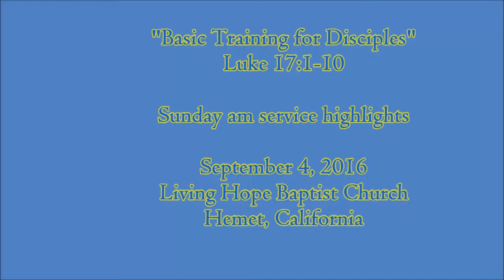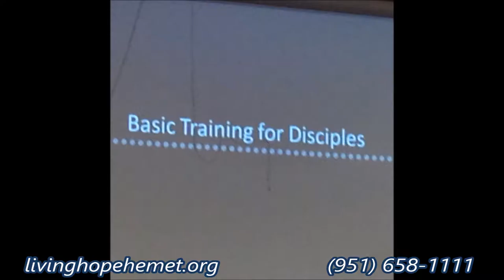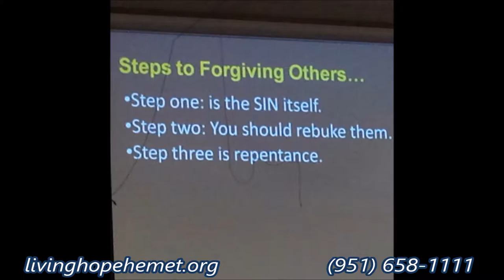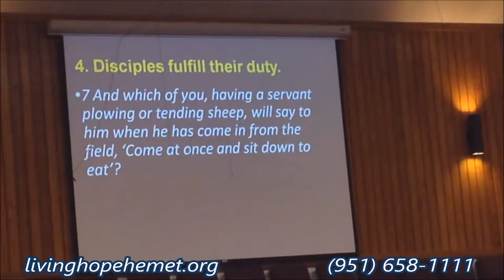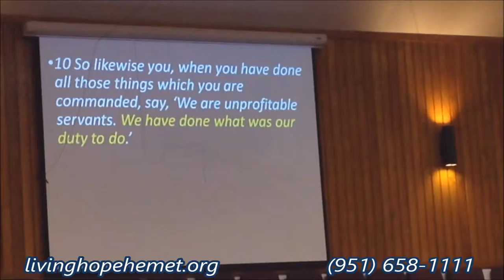"Basic Training for Disciples" Sunday am service highlights September 4, 2016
433 S. San Jacinto

1068 E. Mayberry